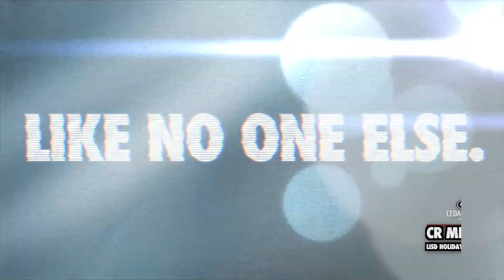🏀MIXTAPE | Cedar Ridge Raiders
Cedar Ridge Raiders | High School Basketball mixtape | 2017

Featuring Ryan Elvin, Caleb Golden, coach Quinton Black and more!

Film and edit by Snupe Daniel